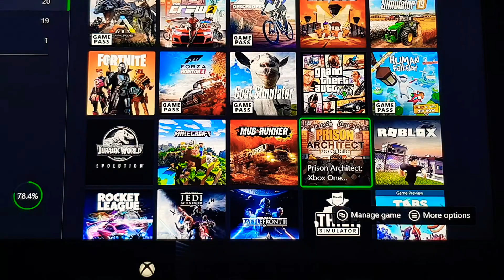IMPORTANT ANNOUNCEMENT (If you want to see more of my content) :)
Go onto twitch and search Default_Gamertv.
Press follow and then you will get notified when I'm live thankyou.